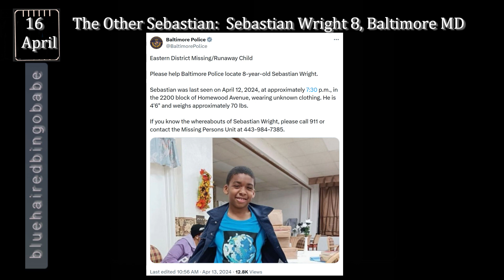The Other Sebastian | Missing Cases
Eastern District Missing/Runaway Child Please help Baltimore Police locate 8-year-old Sebastian Wright. Sebastian was last seen on April 12, 2024, at approximately 7:30 p.m., in the 2200 block of Homewood Avenue, wearing unknown clothing. He is 4ft; and weighs approximately 70lbs
Baltimore Police (@BaltimorePolice) April 13, 2024.